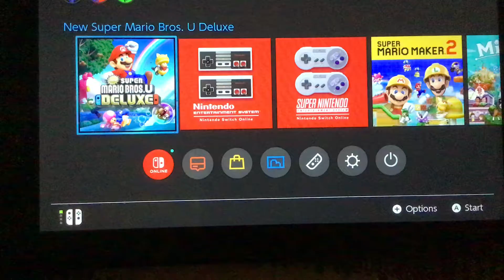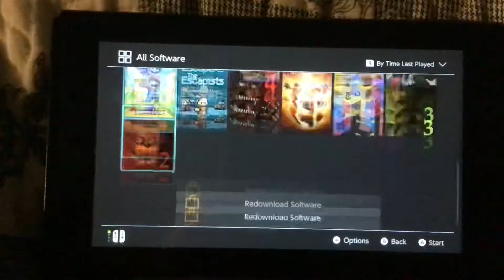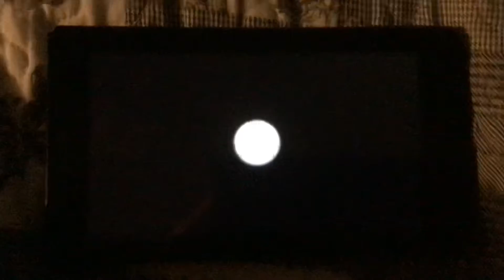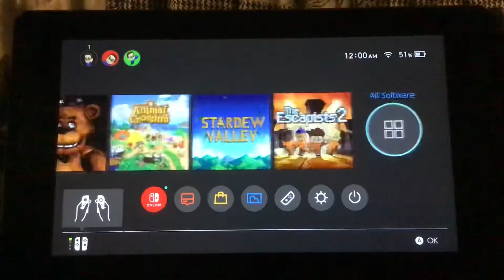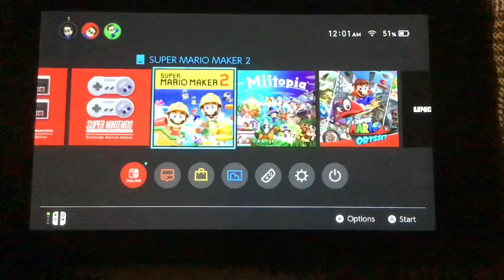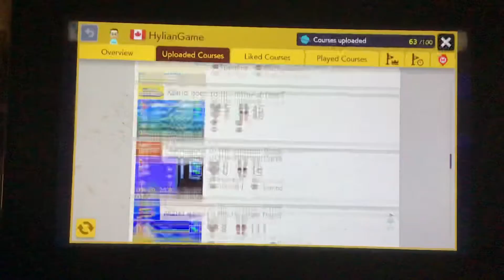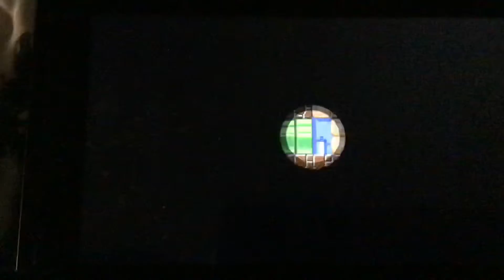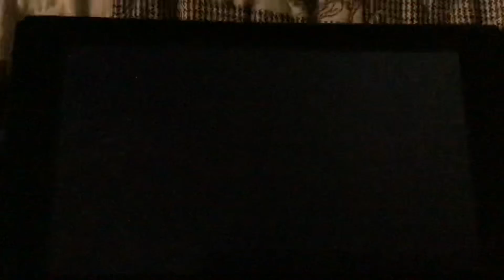Mar10 Part 3 (Finale)